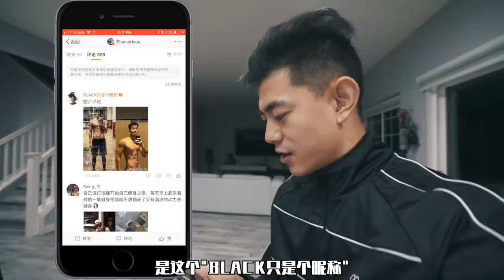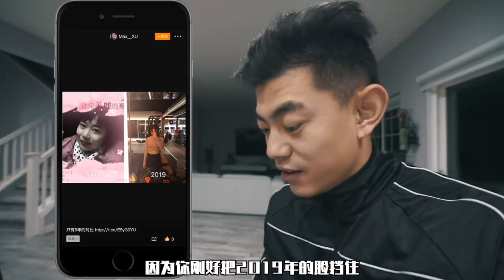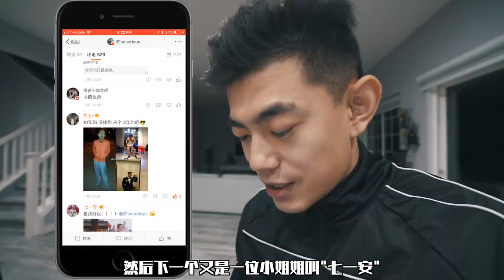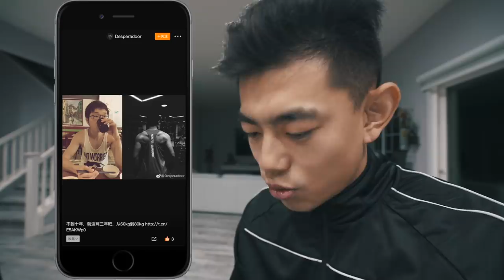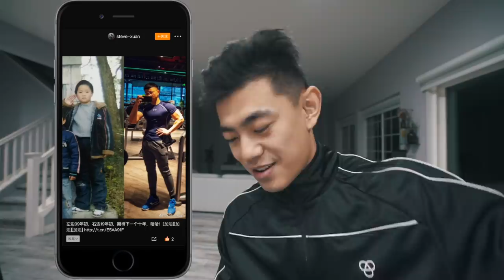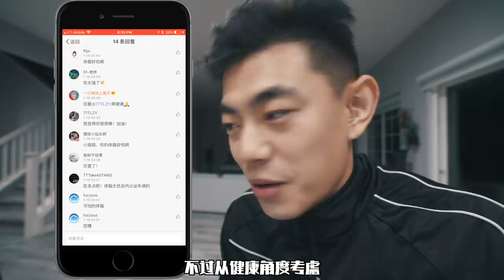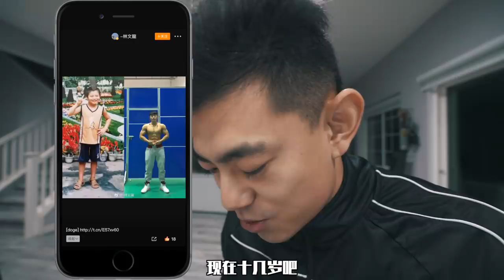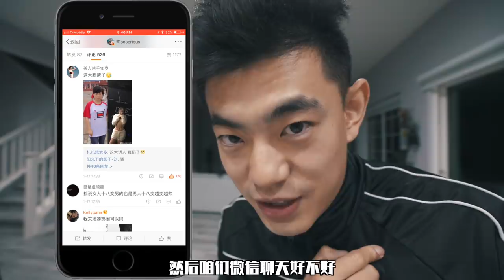【这谁顶得住?!】颠覆三观的10年转变！！